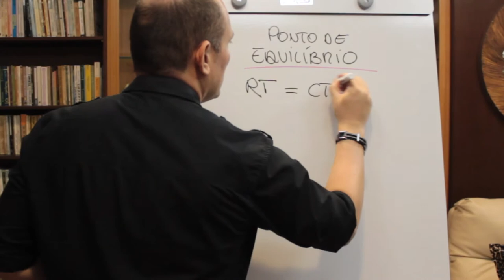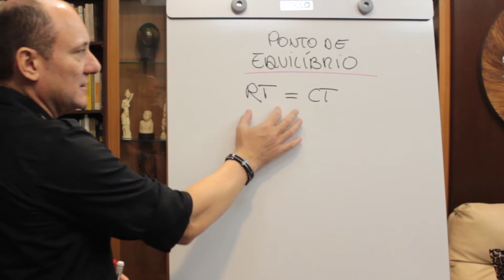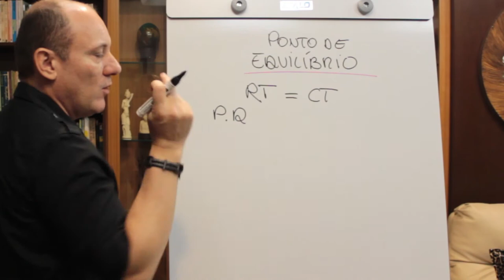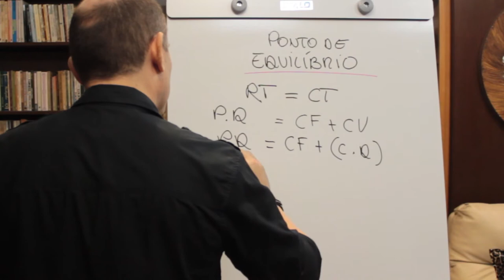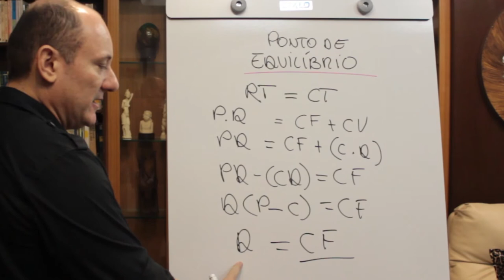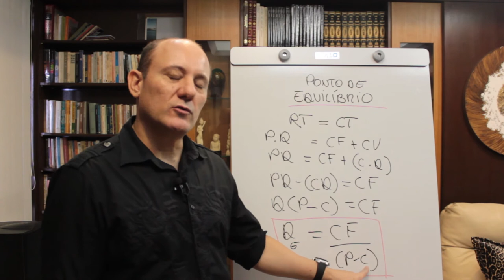FINANÇAS [AULA GRÁTIS] 01 - PONTO DE EQUILÍBRIO